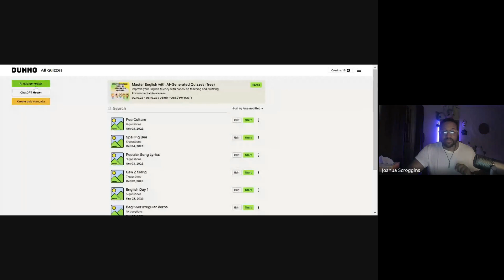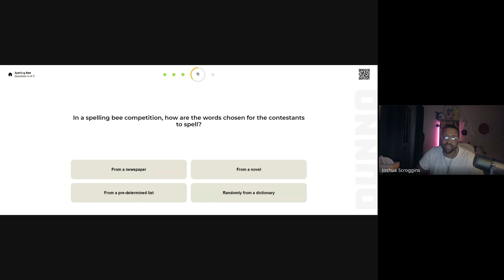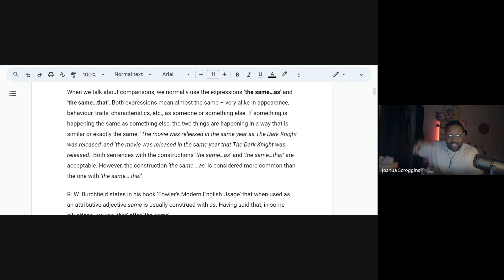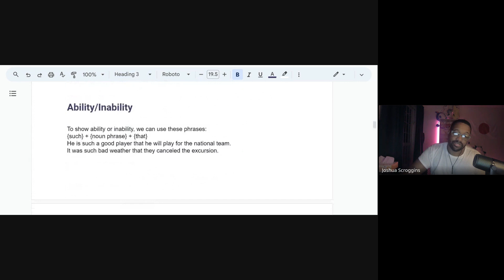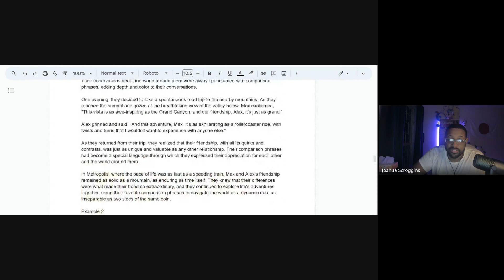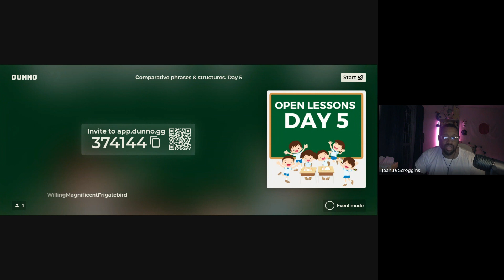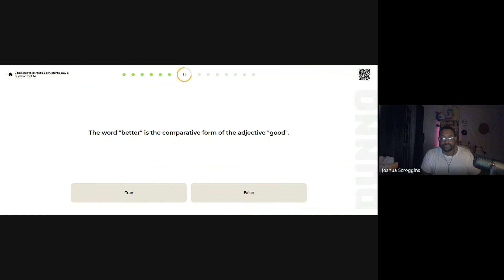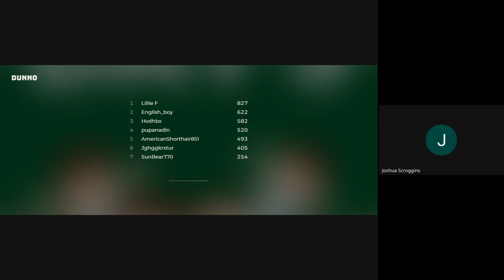Open Lessons in English with AI-Generated Quizzes | DUNNO & Josh Scroggins 2023 | day 4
Experience a transformative 5-day English learning adventure from October 2-6! Dive deep into language with the cutting-edge AI tools from DUNNO and the captivating lessons of Josh Scroggins. Don't miss out: Join our FREE Open Lessons and upgrade your English prowess! 📚